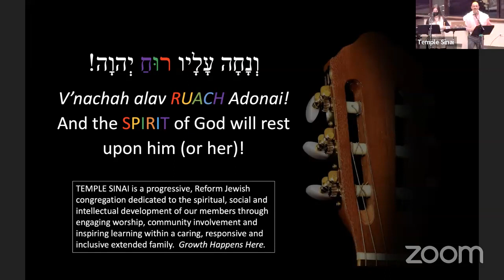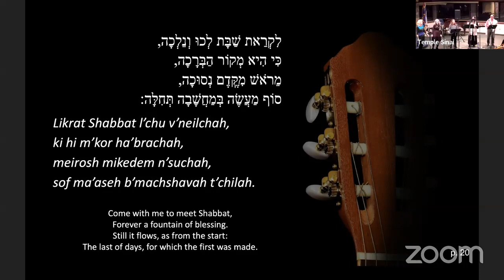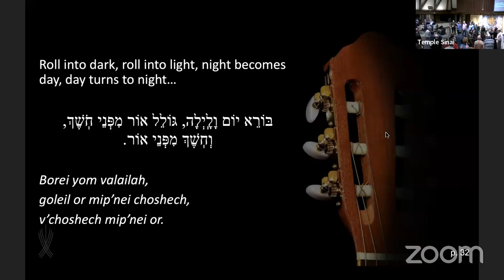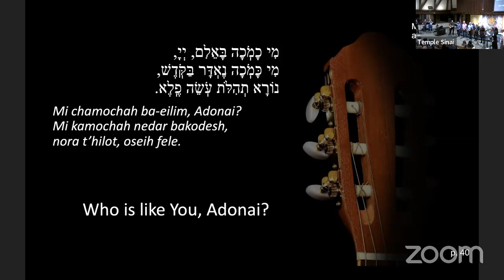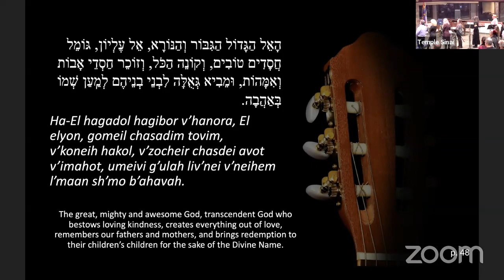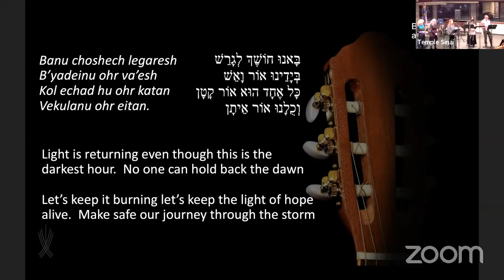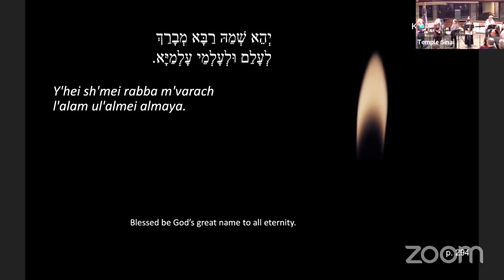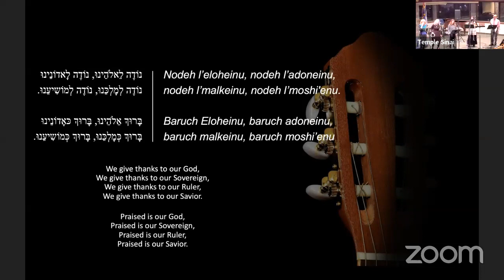2022 12 9 Ruach